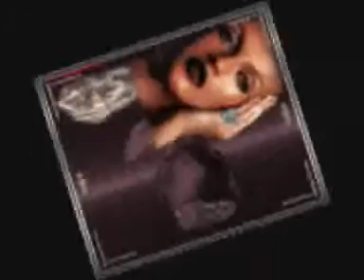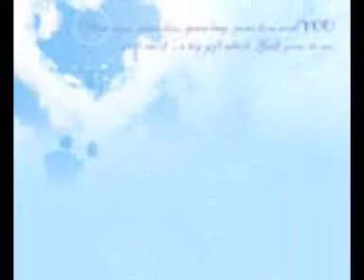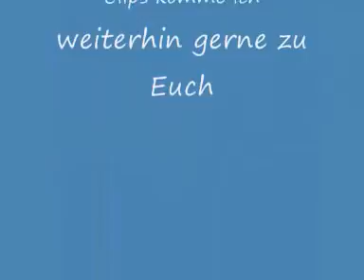Mein letzter Clip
Für heute